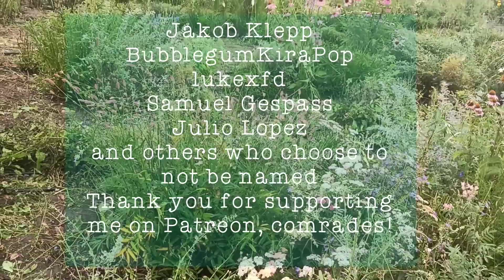Simple tips for verbal processing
Read my essays and poems:
write.as/peace-labor-may/